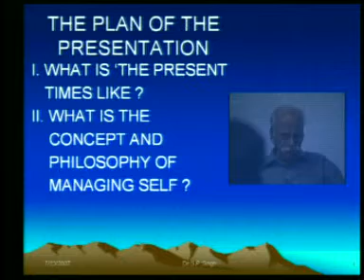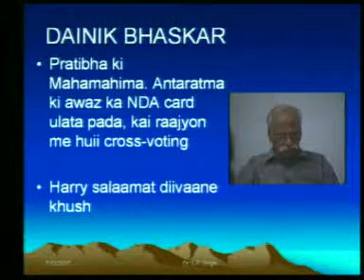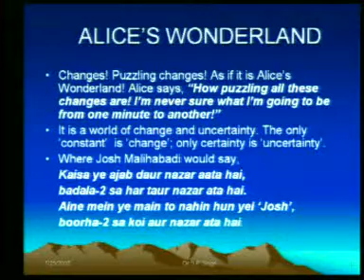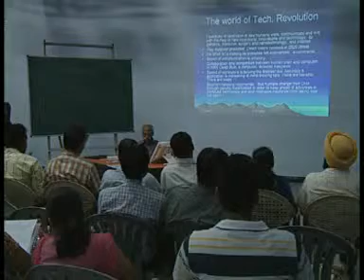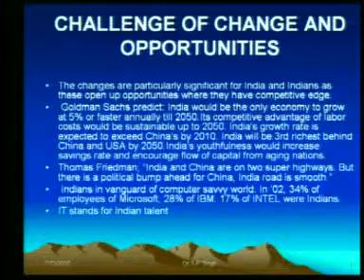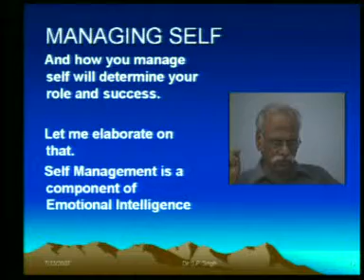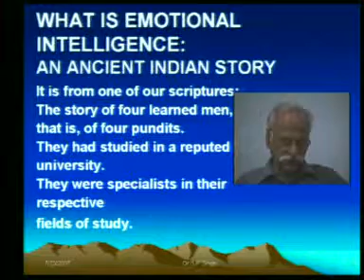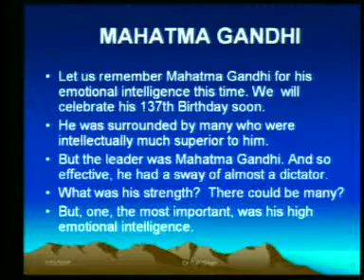Philosophy Of Managing Self Part 1